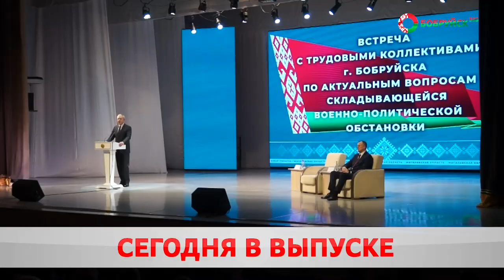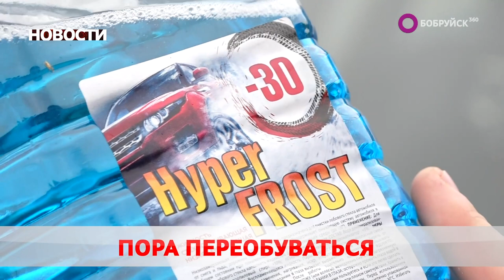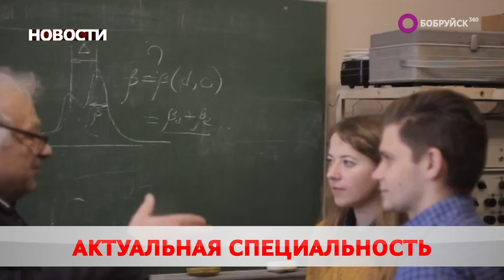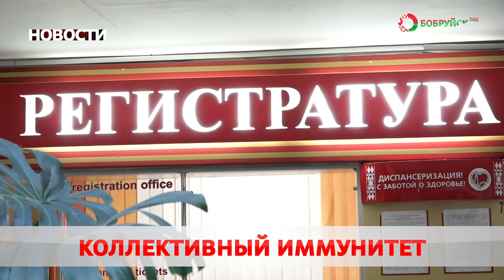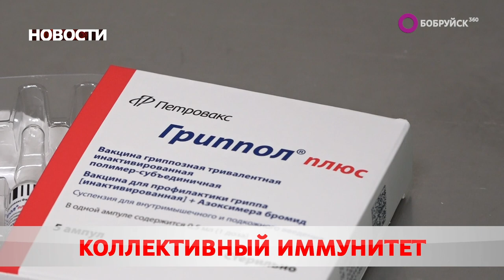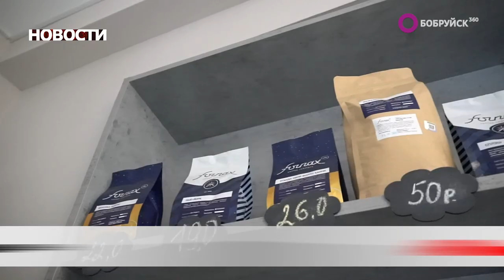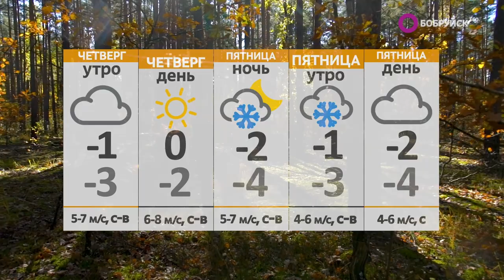Новости 16 11 22